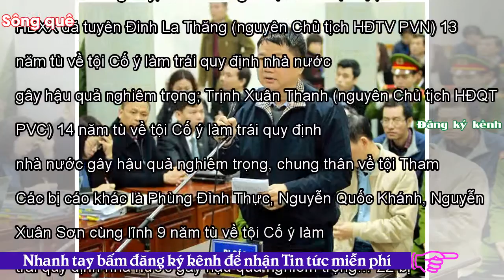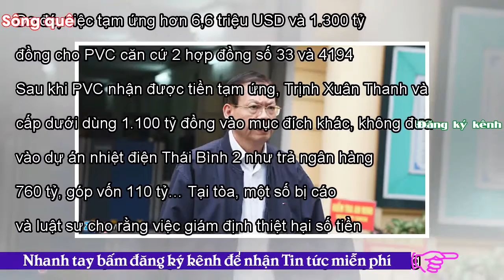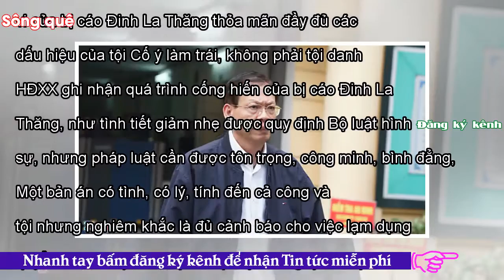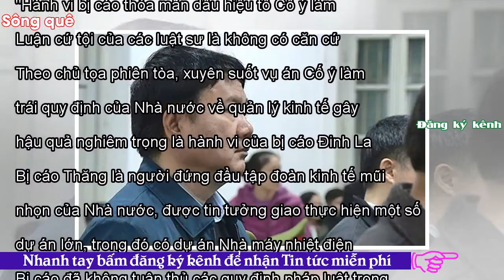- Sông QuêBị cáo Đinh La Thăng lĩnh 13 năm tù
Lúc 10h30 sáng nay, sau hơn 2 giờ đọc bản luận tội, HĐXX đã tuyên Đinh La Thăng (nguyên Chủ tịch HĐTV PVN) 13 năm tù về tội Cố ý làm trái quy định nhà nước gây hậu quả nghiêm trọng; Trịnh Xuân Thanh (nguyên Chủ tịch HĐQT PVC) 14 năm tù về tội Cố ý làm trái quy định nhà nước gây hậu quả nghiêm trọng, chung thân về tội Tham ô tài sản. Tổng mức án phải lĩnh là chung thân. Các bị cáo khác là Phùng Đình Thực, Nguyễn Quốc Khánh, Nguyễn Xuân Sơn cùng lĩnh 9 năm tù về tội Cố ý làm trái quy định nhà nước gây hậu quả nghiêm trọng… 22 bị cáo trên liên quan vụ án xảy ra tại Tập đoàn Dầu khí Việt Nam (PVN)...